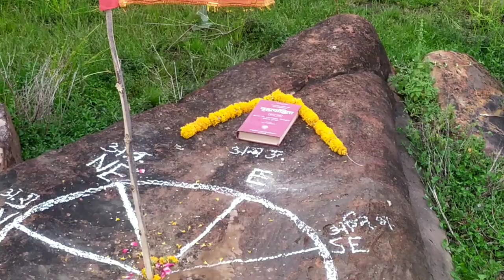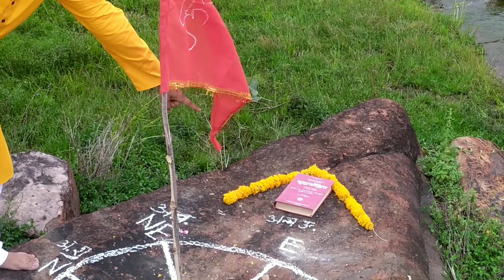वायु द्वारा वर्षा के सटीक पूर्वानुमान की प्रायोगिक विधि Ancient method to finding weather report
ernul n.c. weather update
2 p.m. weather update
6 p.m. weather update
5 o'clock weather update
11 o'clock weather update